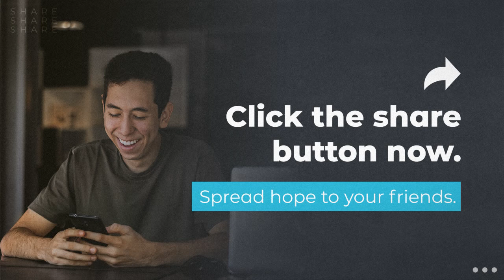Discipleship - whose carrying your mat?